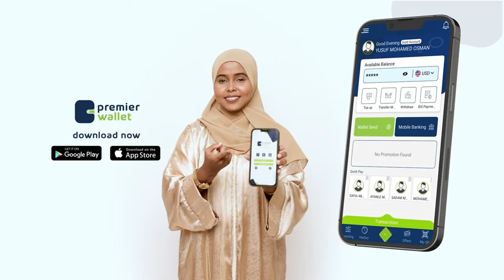Xisbiga WADDANI ayaa si kulul uga hadley dhacdo ugub ah oo xisbiga KULMIYE xalay Hargyeysa ka.......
Xisbiga WADDANI ayaa si kulul uga hadley dhacdo ugub ah oo xisbiga KULMIYE xalay Hargyeysa ka sameeyey